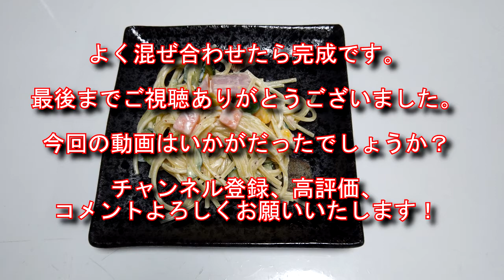パスタサラダ【おうちで簡単】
今日はパスタサラダを作っていきます。

コンビニでパスタサラダが売られているのを見て、
「あ、これ作ってみよ」と思ったのだけど、
以前紹介したマカロニサラダとほぼ同じ（笑）
ま、いっか（笑）

《材料》
パスタ　　　　　　　１００ｇ
きゅうり　　　　　　　　１本
ハム　　　　　　　　１パック
ミックスベジタブル　　　適量

塩　　　　　　　　　　　適量
マスタード　　　　　小さじ１

《作り方》
１．きゅうりを薄くスライスして塩もみしておきます。
２．ハムを1cm角くらいに切っておきます。
３．パスタは1/3くらいに折って茹でておきます。
４．きゅうりを良く絞って水分を取っておきます。
５．ハム、ミックスベジタブルを加えます。
６．調味料を加えます。
７．茹でたてのパスタを加えてよく混ぜます。

【企画立案・レシピ・編集協力】Cさん

【おっさんの料理のコンセプト】
・美味しいものを食べたいときにつくる。
・高級食材は基本使わない
・料理が面倒くさいと思ったらお惣菜ですませる(笑)
・作ったものは残さないで、全部食べる。
・使った道具はその場で洗う。
・コンロは温かいうちに拭く。
・出来た料理はさっさと食べる。
・食べたらすぐに洗う。

たまに料理と関係ない動画も上げます。